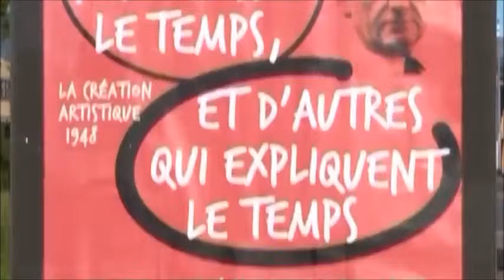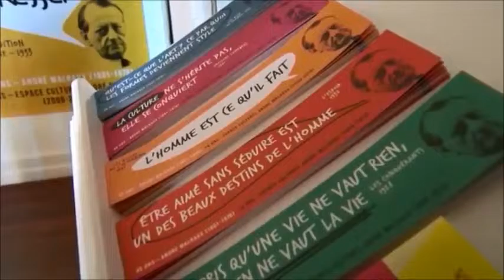Exposition urbaine "Dixit Malraux"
A l'occasion du 40ème anniversaire de la disparition d'André Malraux, la mairie de Villeneuve-Loubet a organisé une exposition urbaine rassemblant les plus belles fulgurances de l'homme de lettre.
Ces formules « choc » construites comme des slogans et exposées dans des panneaux publicitaires, ont rendu ainsi la pensée Malrucienne accessible au plus grand nombre.